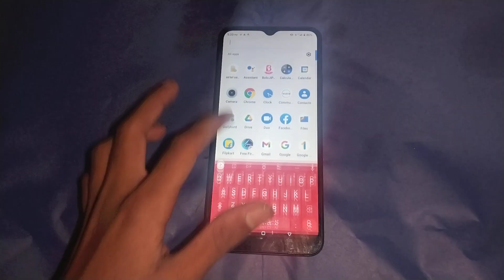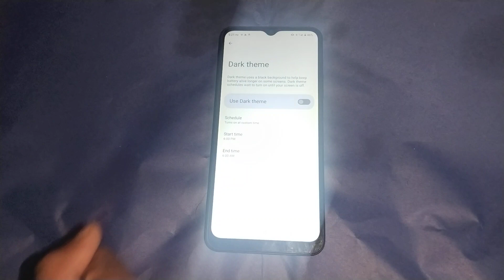realme mobile enable disable dark theme,how to on off dark theme in realme phone